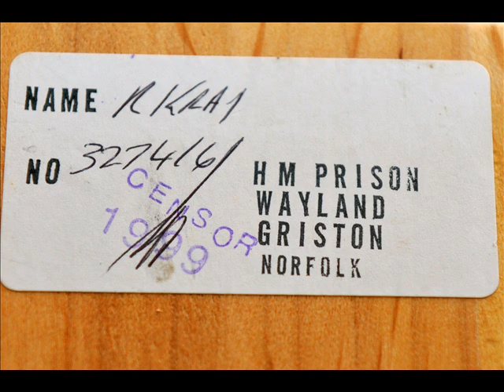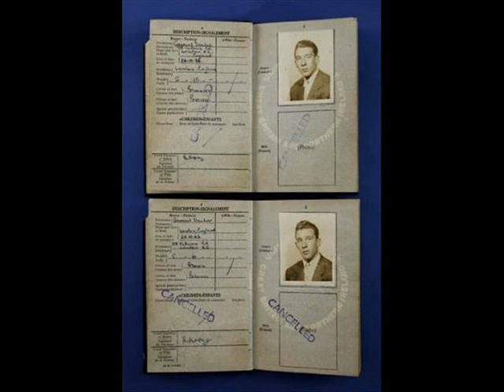ron & reg kray memorabilia.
some of ron and reg kray memorabilia